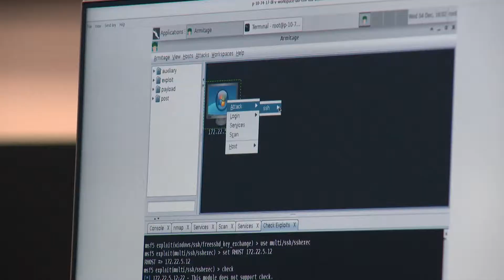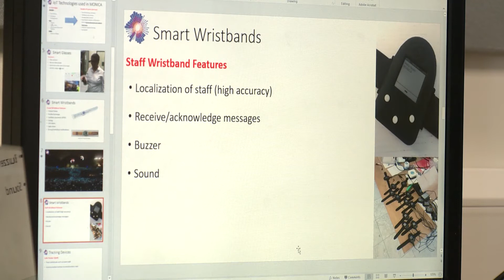BEEC Films: Computer Forensics and Security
Computer Forensics and Security students Holly and Christopher talk about their experience at Leeds Beckett University.
To learn more about our courses, please visit: leedsbeckett.ac.uk/school-of-built-environment-engineering-and-computing/our-courses/